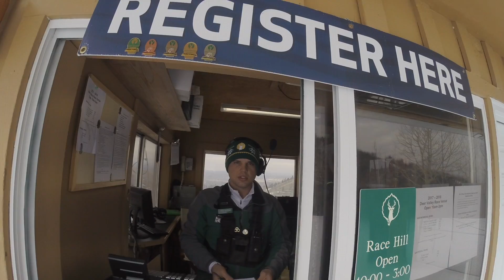Life is Good Today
Director of photography: Marshall Fine